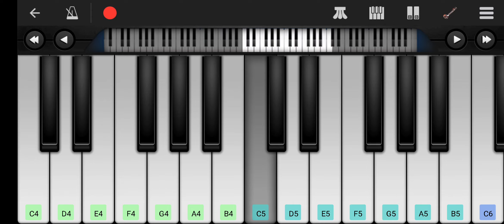Sukh kalale, Ajay Gogavale, Shreya Ghoshal, Wmg, Ajay Atul, Ved, Ritesh Deshmukh, Jenelia, Viral,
Sukh Kalale ❤️